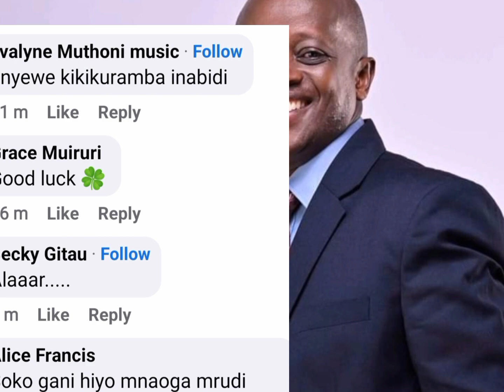WEH🤔NJOGU WA NJOROGE GÛCONFIRM THE LONG AWAITED MARRIAGE STATUS YAKE NA MARY LINCOLN 😵😵